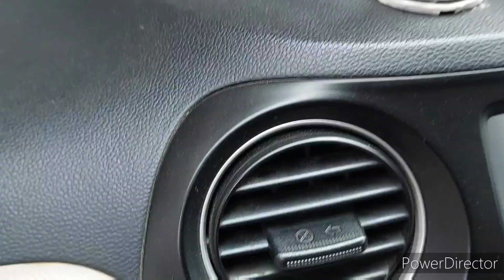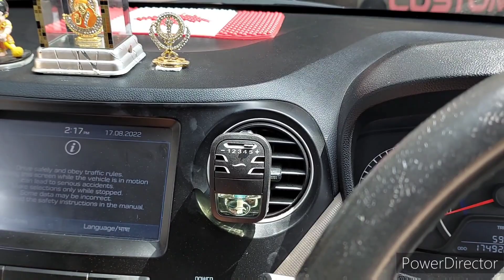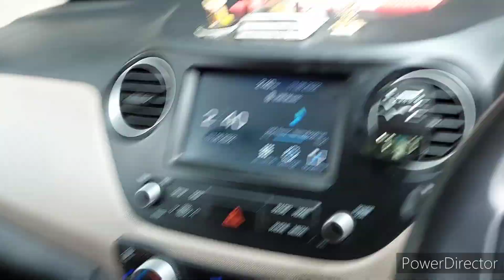vlog #3 bahadurgarh car custom car and bike accessories available....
bahadurgarh bike modification
bahadurgarh car modification
bike and car accessories bahadurgarh
bahadurgarh